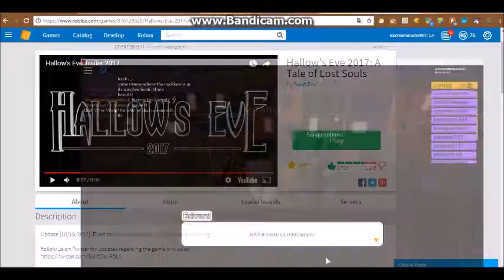HALLOWEEN SUR ROBLOX!